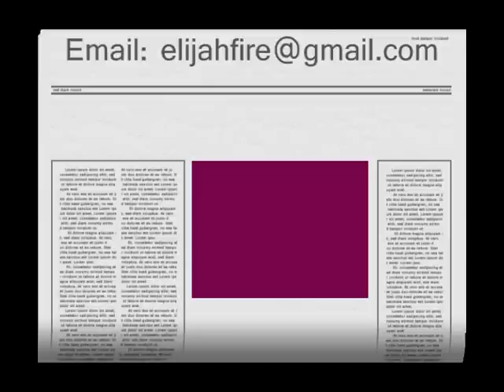End Times and The Cominig Glory Introduction (pt 1)